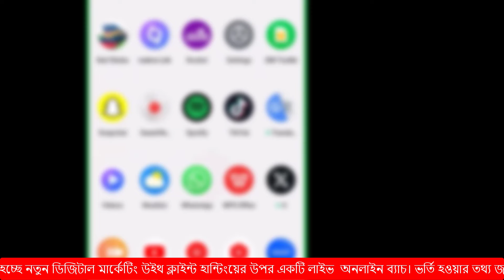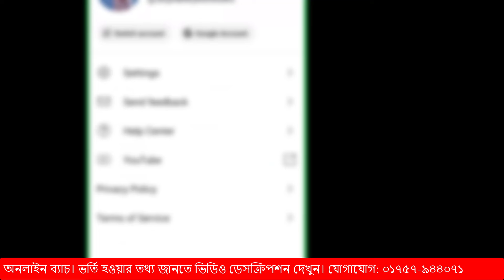ইউটিউব সার্চ থেকে ক্লাইন্ট পেলেন | Digital marketing live course 2024 | Freelancing course 2024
আসসালামু আলাইকুম,
🔥 সফল ফ্রিল্যান্সার বানানোর লক্ষে শুরু হচ্ছে অনলাইন Advanced Digital Marketing with Client Hunting ফ্রিল্যান্সিং লাইভ কোর্স ।(ক্লাস শুরু- ২৫ ফেব্রুয়ারি) আপনাকে প্রফেশনাল ও সাকসেসফুল ফ্রিল্যান্সার বানানোর আলোকে কোর্সটি সেভাবে সাজানো হয়েছে। এই কোর্সটি শেষে আপনাকে আর কোথাও কোর্স করতে হবে না। কারণ, আপনি এই কোর্সের মধ্যে বেসিক থেকে এডভান্স কাজ শেখার পরে কিভাবে ক্লাইন্ট হান্টিং পাবো, ক্লায়েন্টকে কিভাবে মেসেজ ও পোর্টফোলিও দিবো কিভাবে ক্লায়েন্টকে ইমপ্রেস করবো এবং কাজ নেয়ার পর পেমেন্ট কিভাবে নিবো সকল বিষয় এই কোর্সের মধ্যে আপনারা পাবেন। আমাদের ম্যাক্সিমাম স্টুডেন্ট কোর্স শেষ হওয়ার আগেই ইনকাম করতে পারেন।

আমাদের কোর্স সম্পর্কে বিস্তারিত :
🚥  ক্লাস শুরু-২৫ ফেব্রুয়ারি
🚥  ভর্তির শেষ তারিখ-২৩ ফেব্রুয়ারি
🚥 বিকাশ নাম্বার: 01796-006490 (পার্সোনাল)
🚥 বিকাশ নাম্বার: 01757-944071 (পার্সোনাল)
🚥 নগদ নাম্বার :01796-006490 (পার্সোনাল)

১. Facebook Marketing A to Z
২.  Amazon Book Promotion A to Z
৩. Google Ads Mastery
৪. YouTube Promotion A to Z
৫. Fiverr
৬. (আউটসাইড মার্কেটপ্লেস ৬০+ টেকনিক )
৭. পেমেন্ট সাপোর্ট (আউটসাইড ক্লাইন্ট )

ধন্যবাদ।